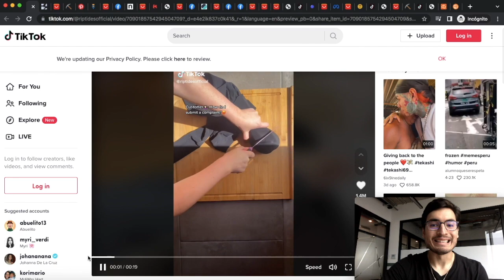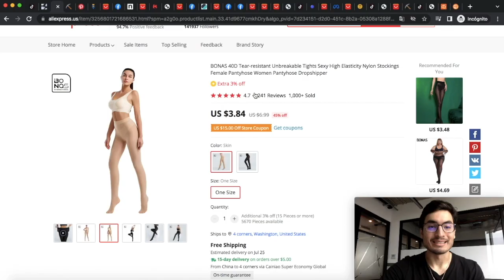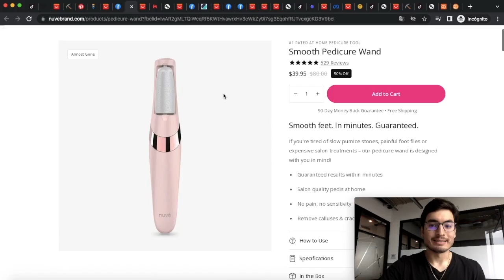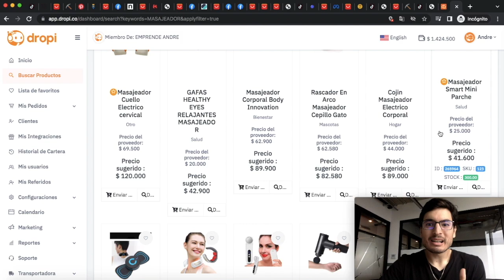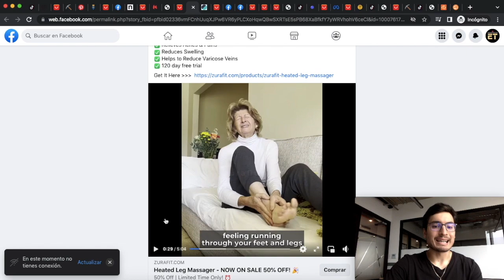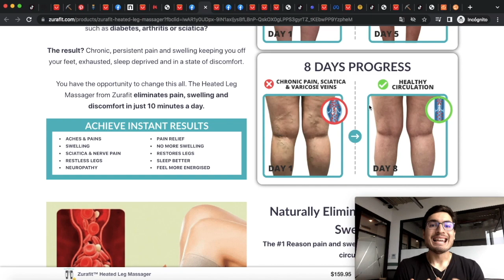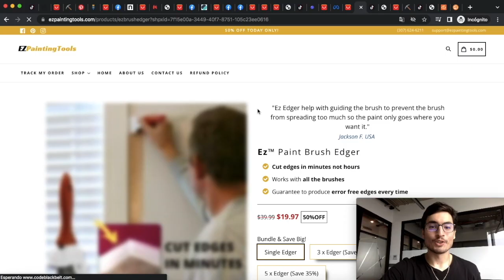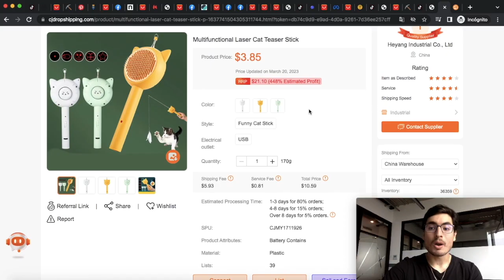Top 10 Productos Ganadores para Vender en Junio 2023 | Shopify Dropshipping o Importar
Productos Ganadores para Vender en Junio 2023 | Dropshipping o Importar o COD

💳 ¿Deseas Tener Stripe en Latinoamerica?

¿Preguntas?  ➜ IG emprende.andre

Compartiré 10 Productos Ganadores para vender ahora con Dropshipping o para importar de China. Estos 10 productos en tendencia para vender en 2023. No solo compartire los 10 productos ganadores 2022 sino las tiendas de los productos ganadores 2023, los links de aliexpress 2023 y los ads de estos productos en tendencia | productos ganadores 2023 dropshipping

Productos Ganadores 2023